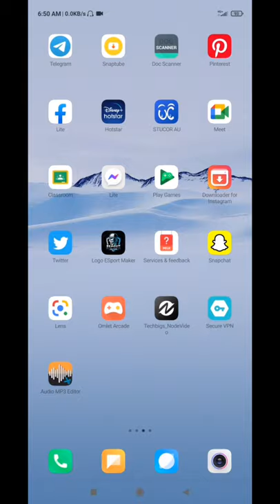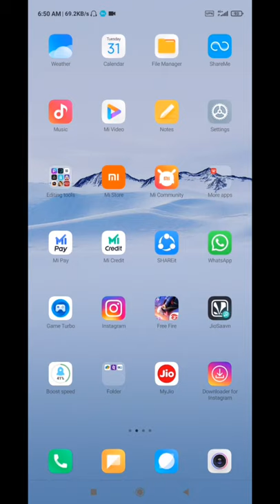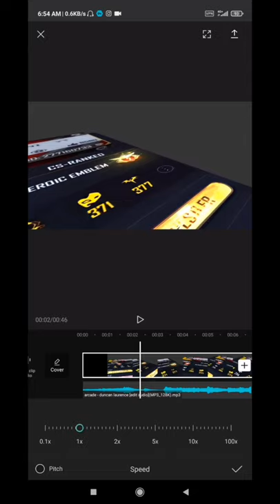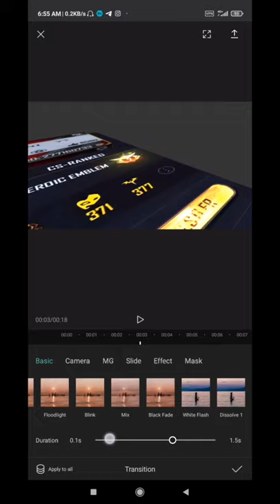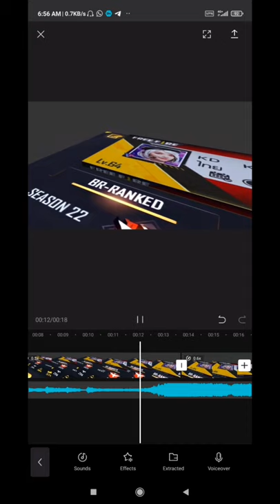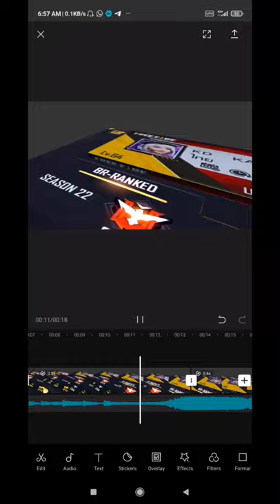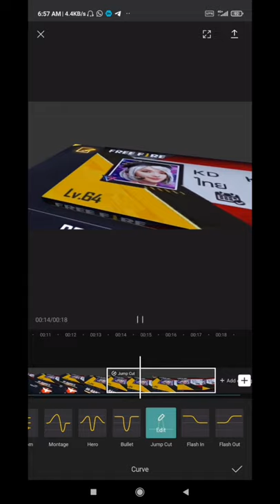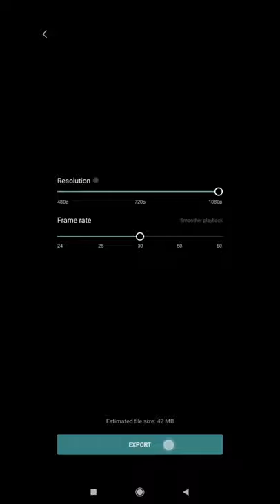How to edit 3d video in capcut cinematic version | tamil preview | easy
Hey guys! Today I’m going to show you Free fire edit .

Name in game : KD KANI YT

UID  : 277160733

Guild name : White Devils
Guild level : 4